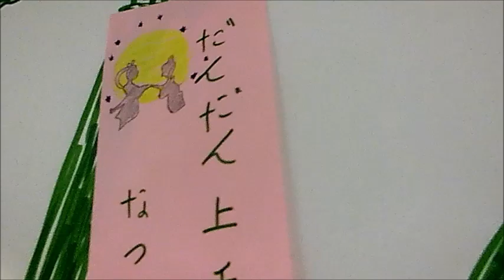留学生、たなばたを体験 NBC新潟ビジネス専門学校